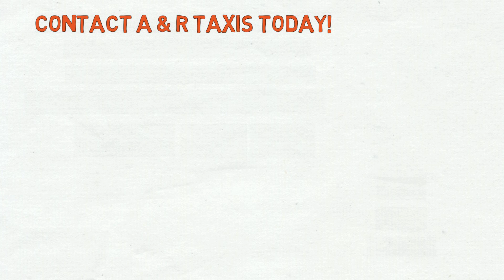Welcome To A & R Taxis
Are you looking for a Taxi Company in Camarthen? You need A & R Taxis!

We offer:

Airports Transfers
Seaport Transfers
Bars & Restaurants
Sporting Events
Corporate Tranport
Concerts
Local Trips
Shopping

Areas Covered:
Camarthen